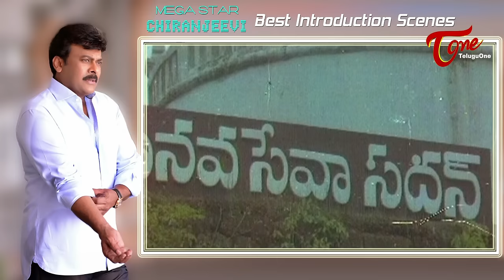Mega Star Chiranjeevi Best Introduction Scenes | Mega Star Birthday Special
Watch Mega Star Chiranjeevi Best Introduction Scenes from his Telugu Movies. Chiranjeevi Birthday on August 22nd.